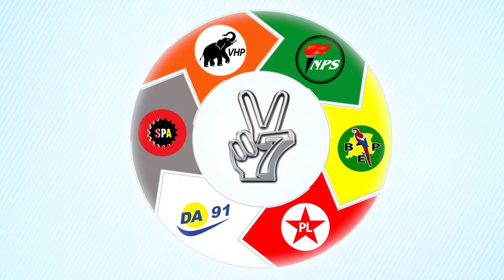Dew Sharman-V7 DNA kandidaat(#16) Paramaribo